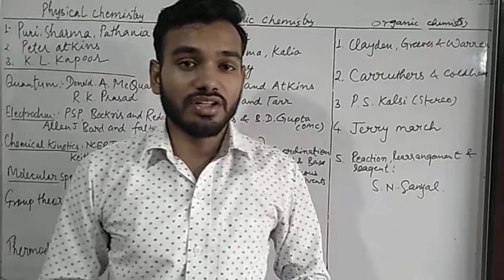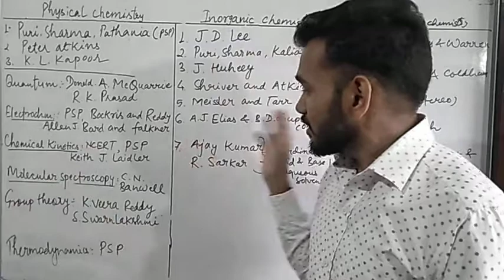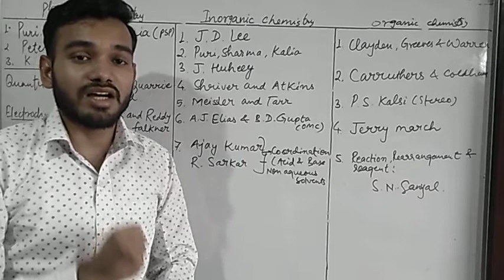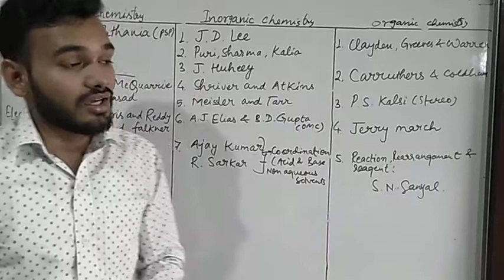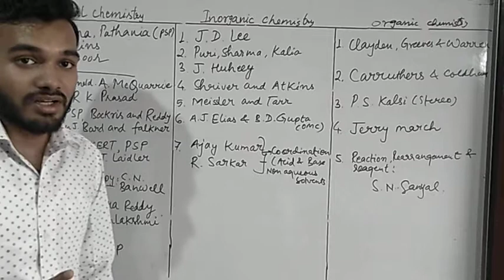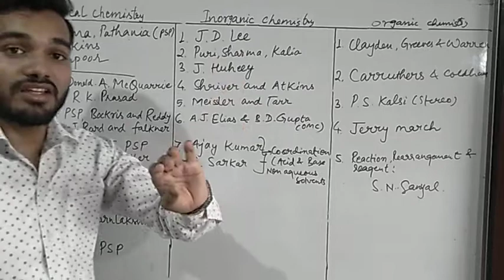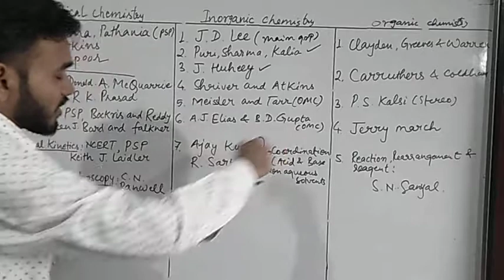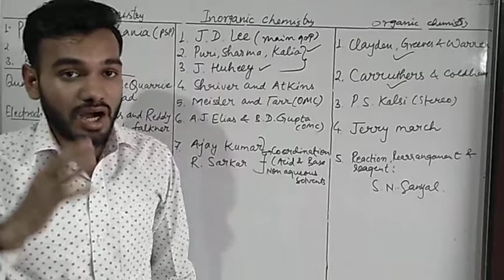Important books for csir net exam Chemical science|Reference books for csir net Chemistry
For organic spectroscopy:- Donald L. Pavia, Gary M. Lipman and George s. kriz

For Analytical Chemistry:- Skoog & Holler and Gary D. Christian